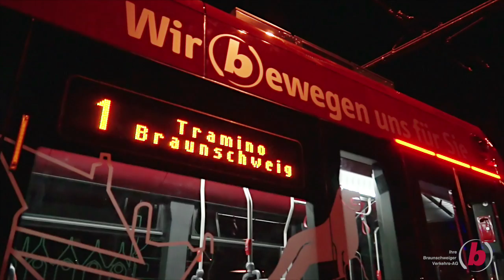Auf die Schiene, fertig, los – der erste Tramino ist da!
Am 18. Juli 2014 traf Tramino Nr. 1 wie geplant gegen 0:30 Uhr auf einem Schwerlasttransport am Hagenmarkt ein. Auf der Fallersleber Straße wurde das Fahrzeug über eine Rampe auf die Schienen gesetzt - unter dem Beifall der vielen Zuschauer, die sich trotz der späten Stunde auf den Weg gemacht hatten, um die erste neue Bahn zu begrüßen. Nach dem erfolgreichen Eingleisen wurde der Tramino Nr. 1 von einem 77er-Triebwagen über Rathaus und Leonhardstraße in Richtung Tramdepot gezogen.

Der zweite Tramino folgte in der Nacht vom 24. auf den 25. Juli. Der dritte Tramino kommt in der Nacht von Freitag, 01. August auf Samstag, 02. August um 1:30 Uhr in Braunschweig an.

Ab Ende September startet dann die Auslieferung des 4. bis 18. Fahrzeuges. Bevor die ersten Traminos ins Netz gehen, werden während der kommenden Wochen erst noch Fahrzeugeinstellungen, Tests und die offiziellen Inbetriebnahmen durch die Technische Aufsichtsbehörde und den TÜV Nord vorgenommen.